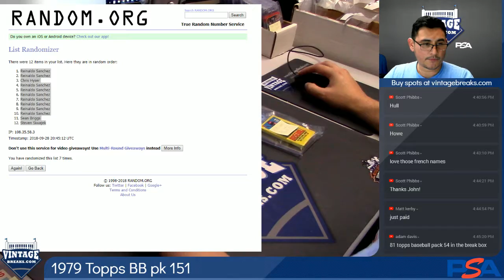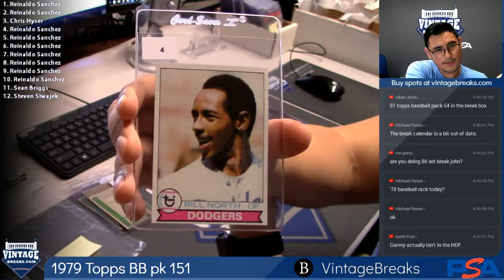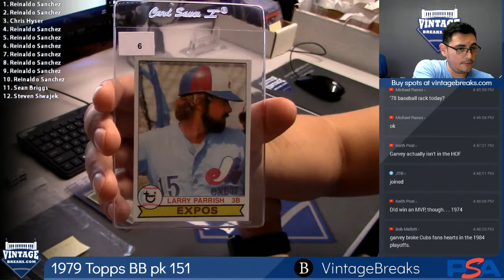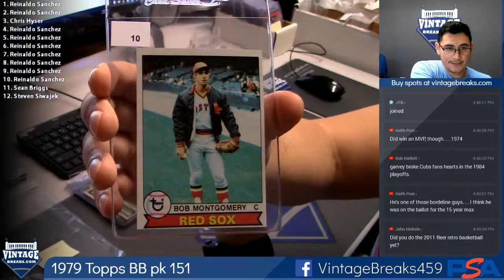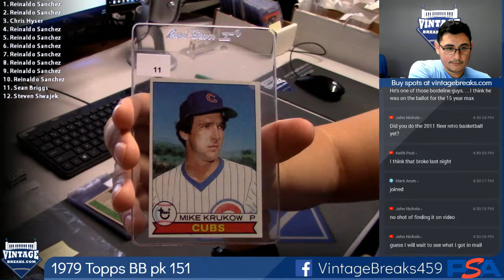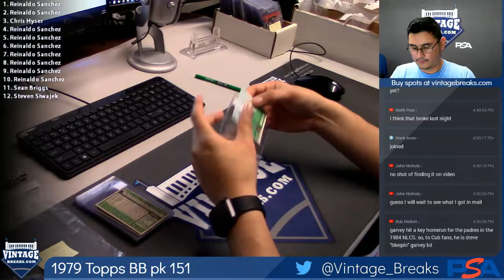2018 09 28 1979 Topps Baseball Wax Pack 151